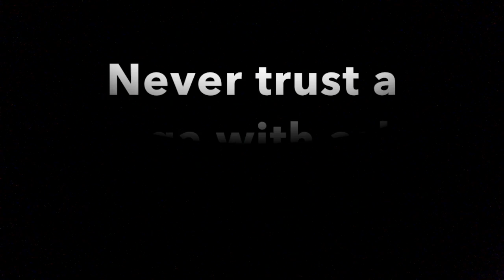QUEEN VERSACHI'S BLIND DATE